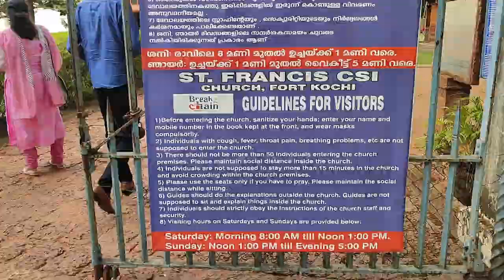Kochi Vlog | Tourist Places to Visit in Kochi | Things to do in Kochi in one day | Kerala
Kochi | Kerala Series | Part -2
Vembanad Lake, Backwaters, Church of Saint Francis, Arabian Sea, Fort Kochi Beach, South Indian Food
Today we are Exploring Kochi, Kerala. we have only a day to explore Kochi and seriously Kochi is a beautiful place with a beautiful heart of people.  We have traveled less but the best as we have to cover too many places in a day. But we enjoyed the all destinations and food of Kochi.
We have started our day with Vembanad Lake and backwaters, then to the Church of Saint Francis(Also Vasco Degama Tomb is here) and then Fort Kochi Beach. After that a good Dinner at Vegetarian Restaurant.
Sleep tight and Ready for the Beautiful journey in the hills to Munnar.

Also some connected video's